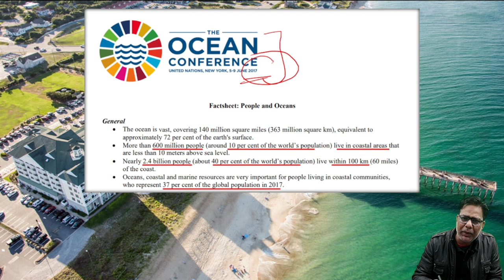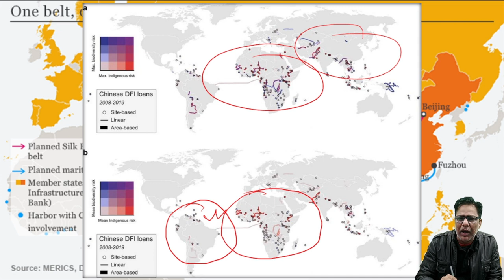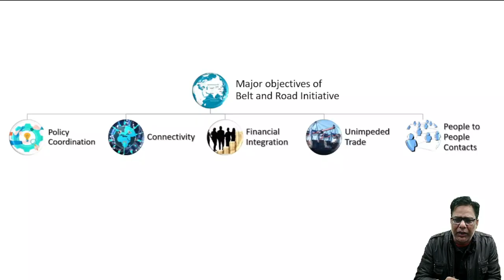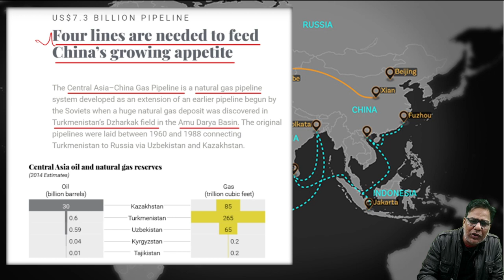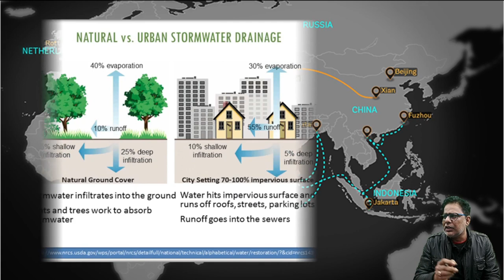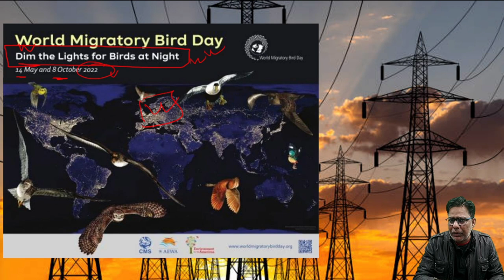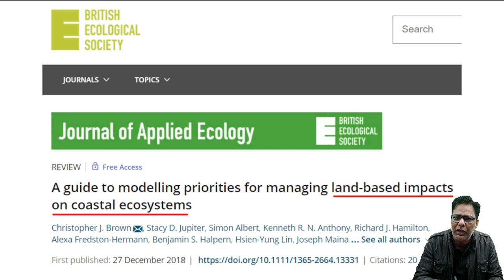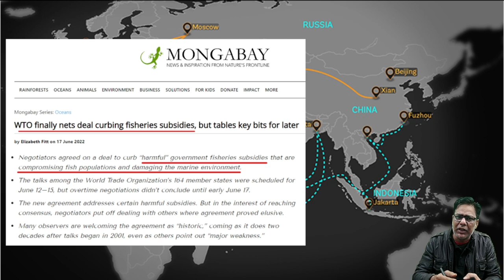How China’s Belt and Road initiative could affect oceans across the world? Explained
More than one-third of all people in the world live in cities, towns and villages on coasts. They rely on healthy oceans for many things, including food, income, a stable climate and ready connections to nature. But as coastal populations continue to grow, governments are under increasing pressure to ramp up development for transportation, power generation and economic growth. Projects like these can have heavy impacts on lands, waters and wildlife. World leaders are gathering in Montreal this week for the long-awaited Conference of Parties to the United Nations Convention on Biological Diversity, or COP15. This treaty, which was adopted at the 1992 Earth Summit in Rio de Janeiro, is designed to protect biodiversity – the variety of life on Earth, from genes to entire ecosystems.

At the two-week conference, nations are expected to officially adopt the Post-2020 Global Biodiversity Framework, which will guide global conservation efforts over the next decade. China is this year’s COP president and chair, which will spotlight its own impacts on the environment. We study natural resource management and global development, and have analyzed how China’s support for development around the world is affecting nature and Indigenous communities. In a newly published study, we explore the risks that China’s development finance projects pose to coastal and marine ecosystems, and to Indigenous communities that depend on healthy oceans.
We find that the risks are low in some places but high in others, particularly West Africa and the Caribbean. As China presides over global conservation talks, we believe it is important to look at China’s own potential impacts on biodiversity through its lending for global development.

In 2013, China’s president, Xi Jinping, launched the Belt and Road Initiative, China’s ambitious push to coordinate hundreds of billions of dollars in finance, investment and trade to better connect its economic partners. Today, China is the world’s largest bilateral creditor. Since 2008, it has lent nearly half a trillion dollars to finance more than 800 overseas development projects. Its highlights include networks of roads, railways, ports and power plants across Latin America, Africa and Asia. Argentina’s massive Cauchari solar farm, Kenya’s single-gauge railway, and the Central Asia-China pipeline, which is designed to carry natural gas from Turkmenistan, Uzbekistan and Kazakhstan into China, are examples. Belt and Road projects are intended to help emerging economies grow, but they also can have negative impacts – including environmental damage that hurts local communities or livelihoods. In Mauritania, for example, a Chinese-financed port brought a fishing deal with a Chinese fishing fleet. The fleet out-competed traditional small-scale fishermen, raising alarm amid allegations of unsustainable overfishing.

Rahul